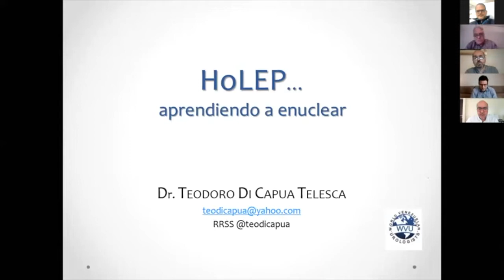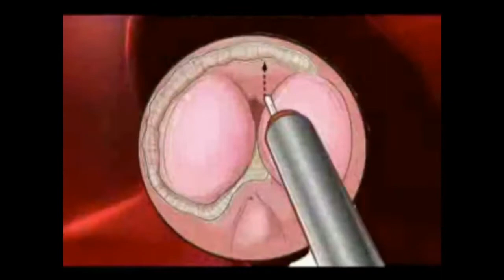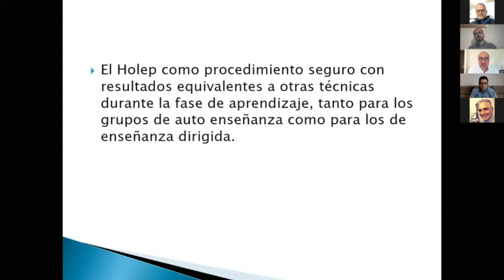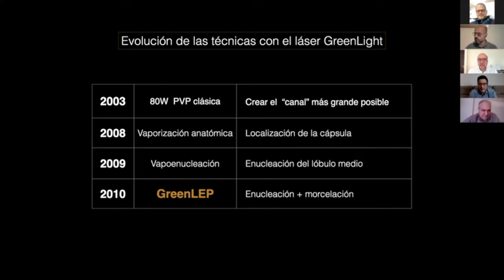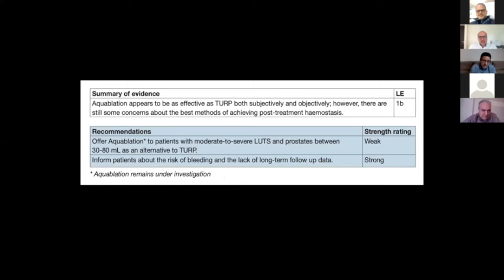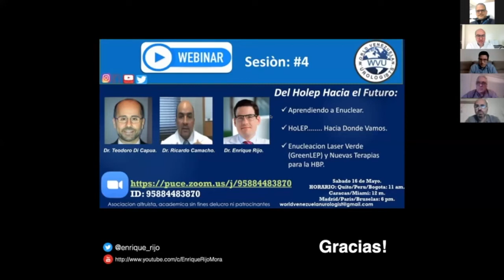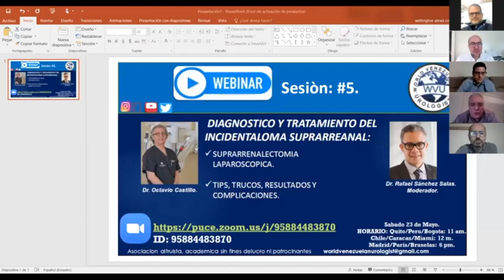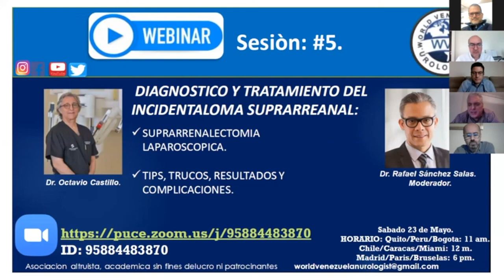Sesión 4 Del HoLEP hacia el futuro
Aprendiendo a enuclear con HoLEP. Hacia donde vamos - Enucleación con laser verde (GreenLEP) y las nuevas terapias para BPH .(Urólogos) Dr Teodoro Di Capua , Dr Enrique Rijo , Dr Ricardo Camacho